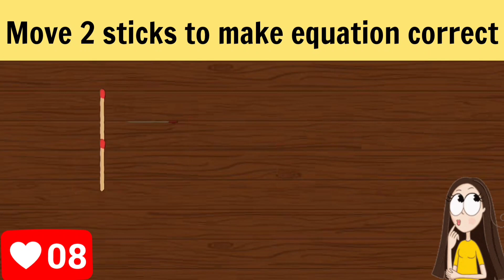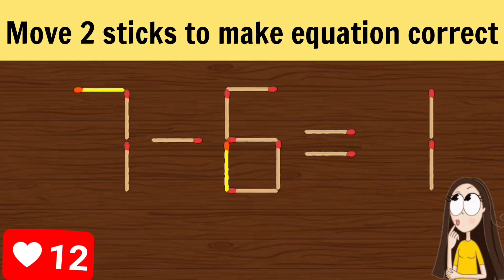Matchstick Puzzle.Move 2 sticks to make equation correct